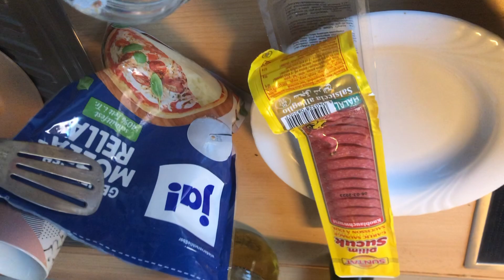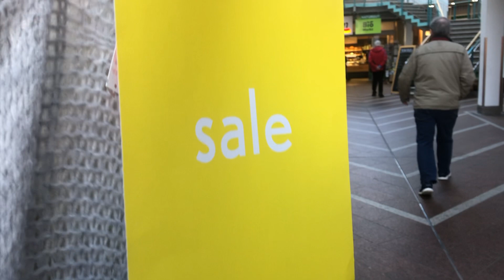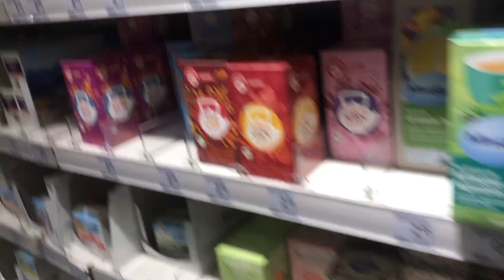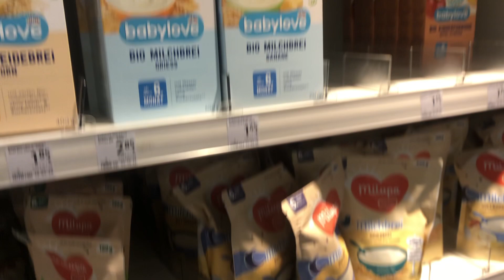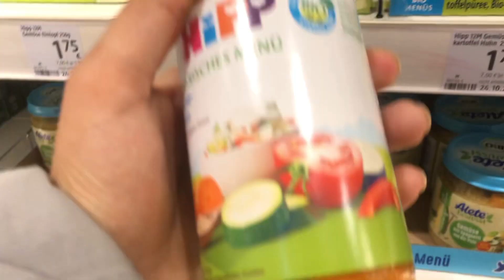Shopping for my baby girl 😍in beautiful Germany